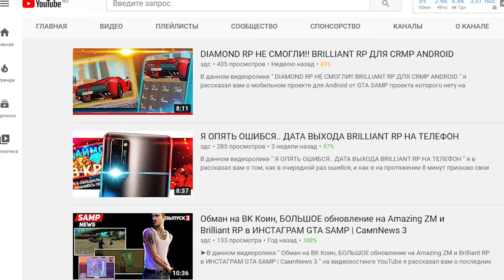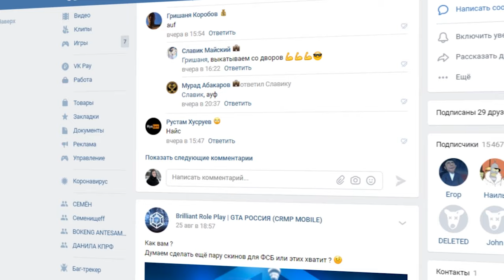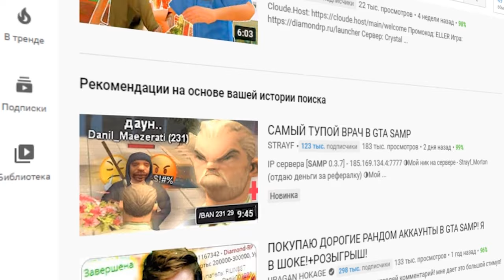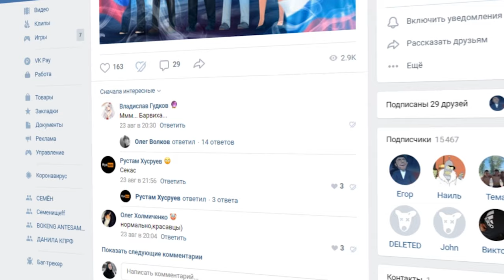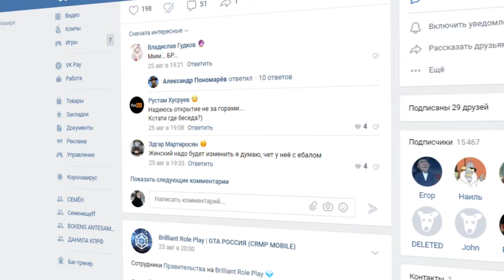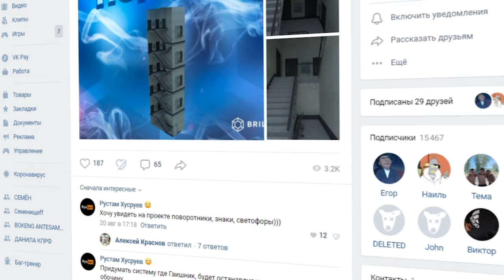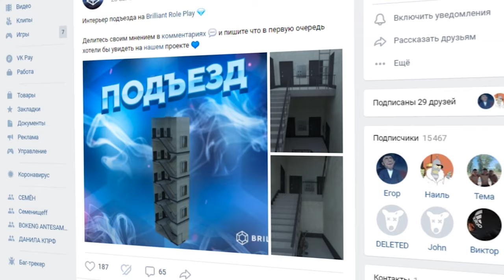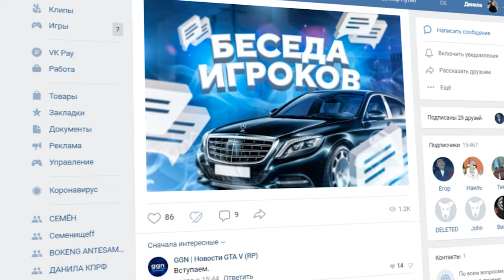НУ И ЧТО ДЕЛАТЬ С BRILLIANT RP В CRMP НА ANDROID?